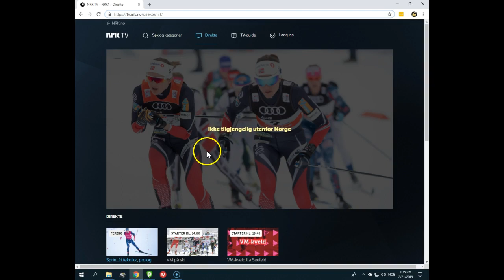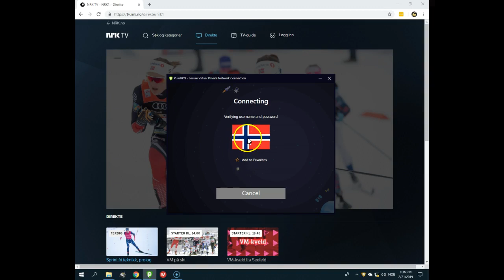How to watch the Ski World Championships 2019 online?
How and where can I stream the Skiing World Championships 2019 online? It is really easy and this is how it can be done.

Enjoy watching the FIS Nordic Skiing World Championships online. If you have any comments or questions, write it in the comment field and I will do my best to help you out!